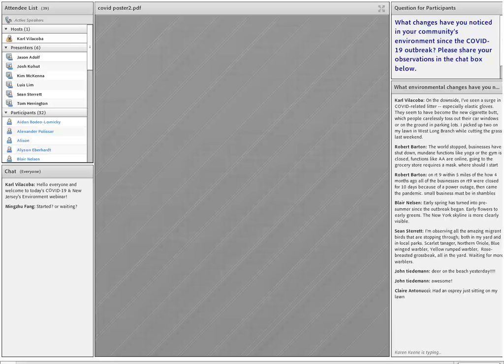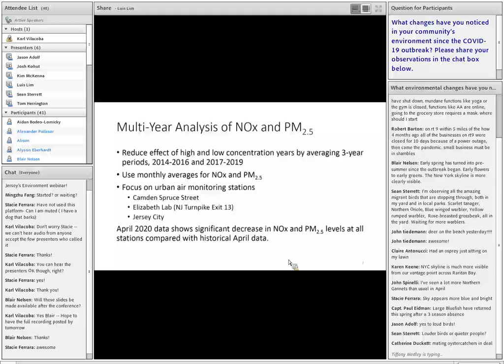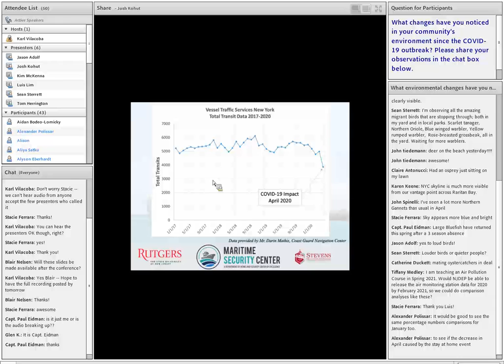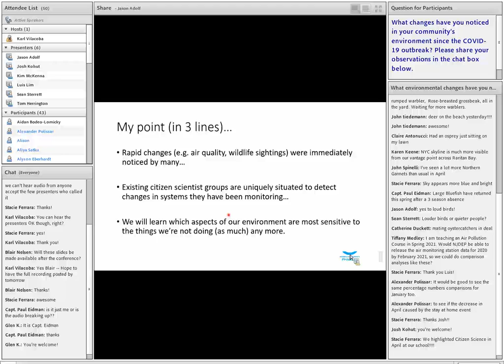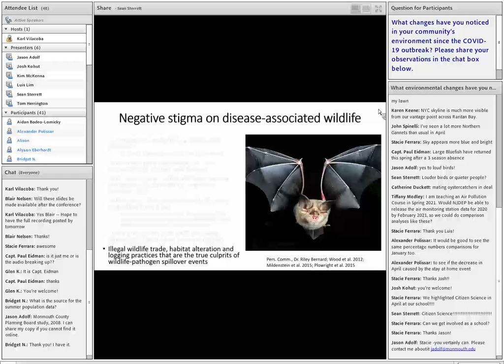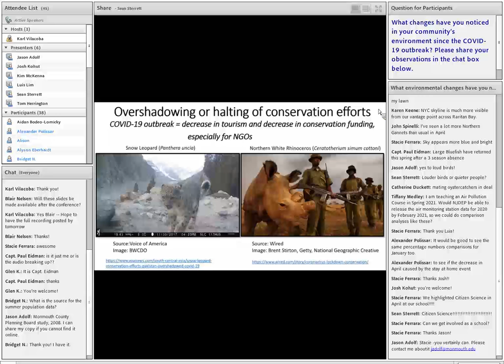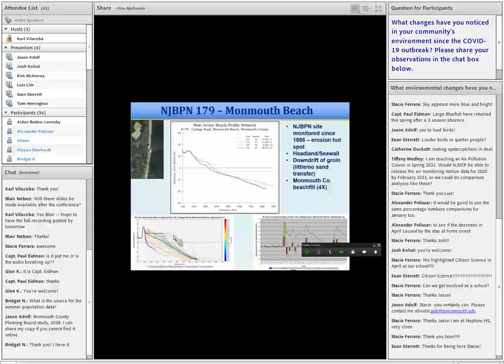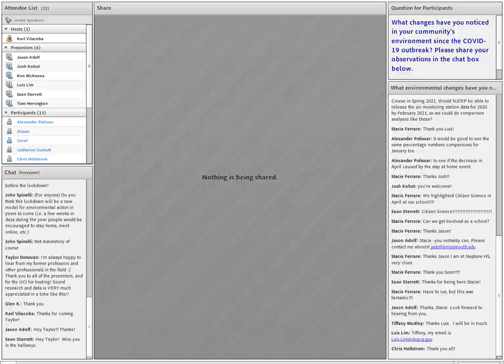Panel: COVID-19 & New Jersey's Environment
The Monmouth University Urban Coast Institute hosted an expert panel on 5/12/20 to discuss how COVID-19 is impacting New Jersey's environment and what lessons the experience can teach us for the future. Panelists and topics were:

Air Quality: Luis Lim, Chief, New Jersey Department of Environmental Protection Bureau of Air Monitoring
Ocean Environment: Josh Kohut, Professor, Rutgers University School of Environmental and Biological Sciences
Coastal Lakes, Streams & Estuaries: Jason Adolf, Endowed Associate Professor of Marine Science, Monmouth University
Wildlife: Sean Sterrett, Assistant Professor of Wildlife Ecology, Monmouth University
Beach Conditions: Kimberly McKenna, Associate Director, Stockton University Coastal Research Center
Moderator: Thomas Herrington, Associate Director, Monmouth University Urban Coast Institute